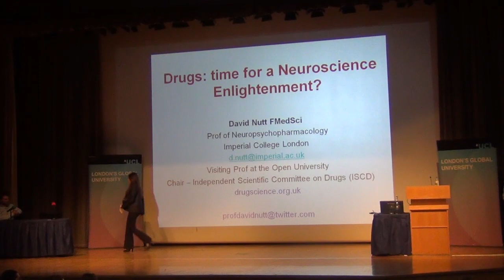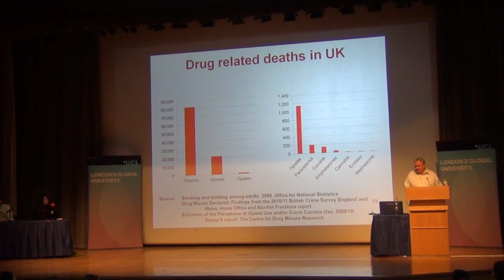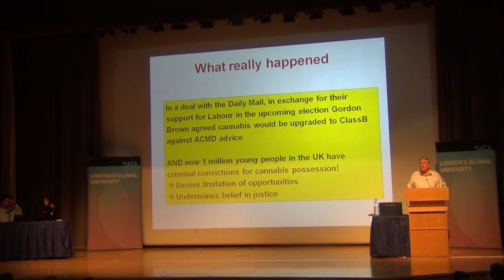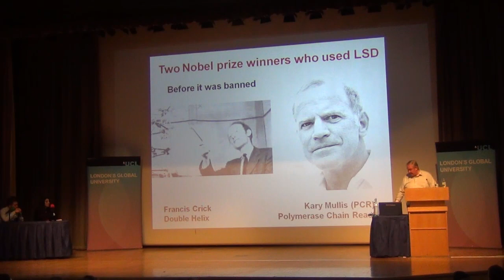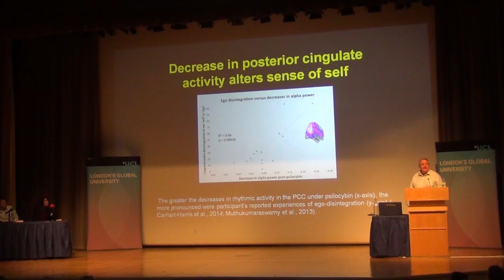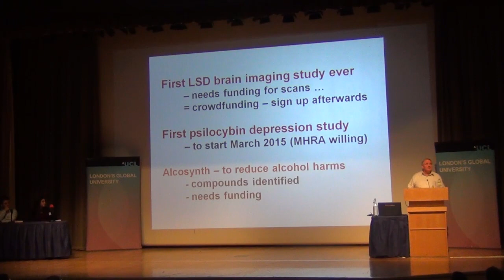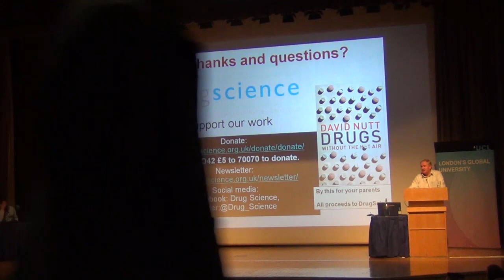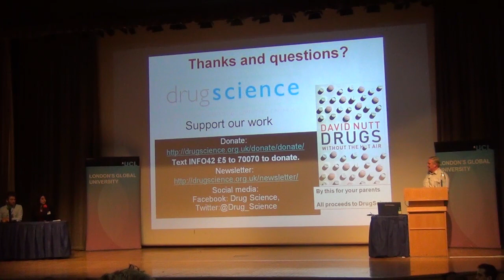Prof. David Nutt - The Brain & Drugs: Time for a Neuroscience Enlightenment? 19.01.15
Prof David Nutt speaks to UCL NeuroSoc about his research and drug legislation in the UK.
And check out our exclusive neuro-art exhibition entitled 'The Brain and Mental Health' find out more